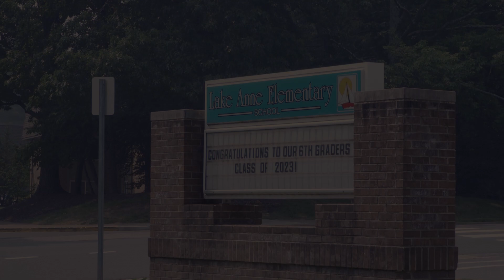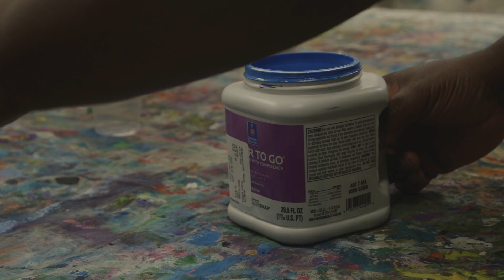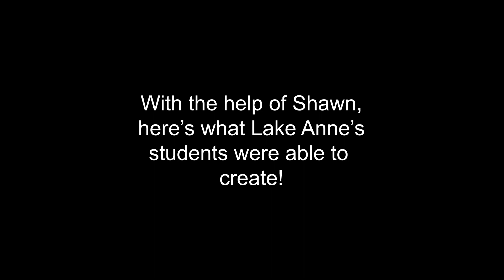Fairway Drive Underpass Workshop - Lake Anne Elementary School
The Fairway Drive Underpass project, led by artist Shawn James, is underway! With his extensive experience in engaging the community in his public art projects, Public Art Reston is excited by what James will create for the walls of the Fairway Drive Underpass, as well as how he has involved Lake Anne Elementary School (LAES) students in his artistic process. The project included an artist-led workshop at LAES that will contribute to the development of the design concept and final public artwork.

- Filmed by Rebekah Wingert & Edited by Aleyna Akyuz